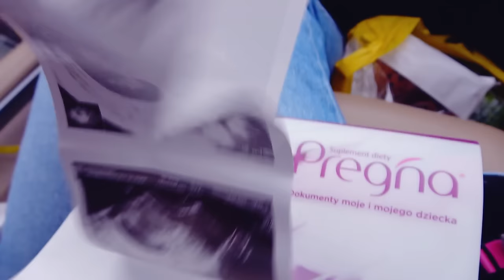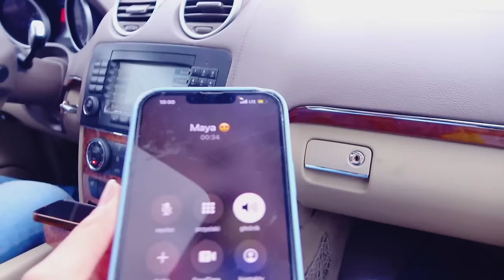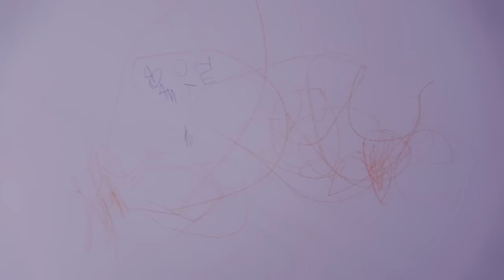BLIŹNIAKI CZY TROJACZKI? Pierwsze USG w 4 Ciąży - Yoto MAMA Vlog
W dzisiejszym odcinku postanowiłam jednak pójść na pierwsze USG w 4 ciąży, aby dalej nie przebywać w niepewności, że coś nie jest w porządku z dzieckiem. Czy to będą bliźniaki? A może trojaczki?

TT: yotomama